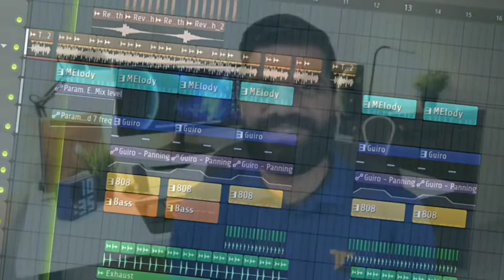Minecraft!! Creeper farm 1,000+ gunpowder per hour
Ruko Zara sabar Karo!!
Samajh jao!!
Creeper farm banane ke liye
We need these items!

99+ any stone
99+wooden buttons
99+ trapdoors
99+ ladder 🪜
99+ any stone slabs
 2 chests
4 hoppers
1 trident with any ability
6 rails
2 powered rails
1 minecraft with hopper